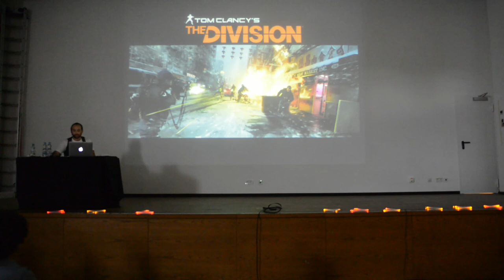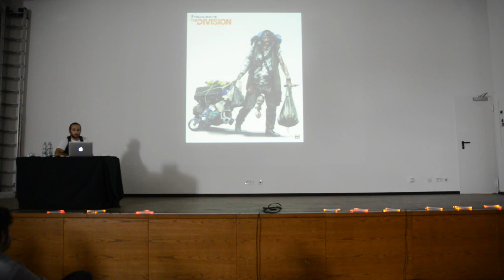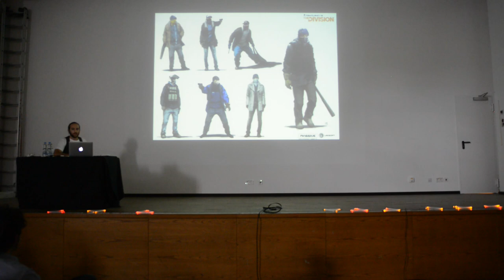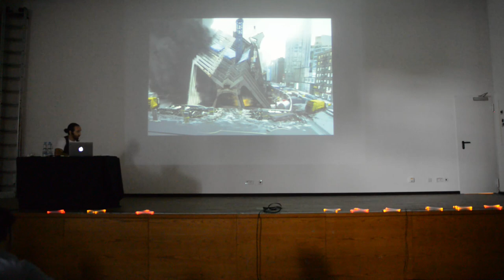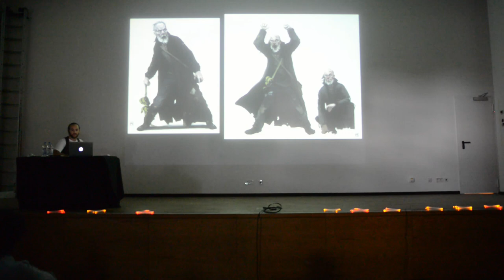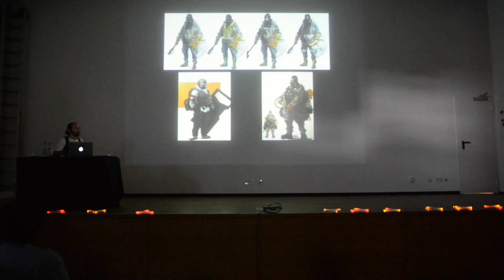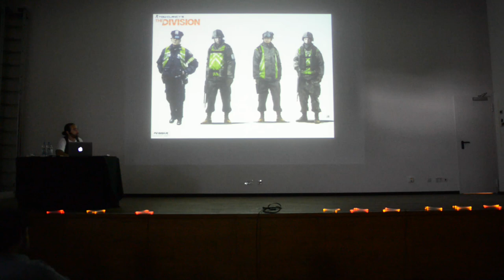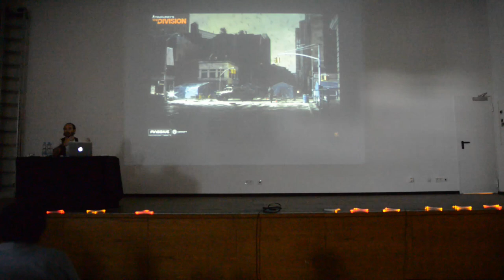DAC-FRA 2017 - Miguel Iglesias - Creative Challenges of The Division